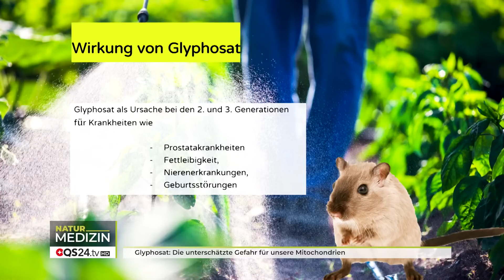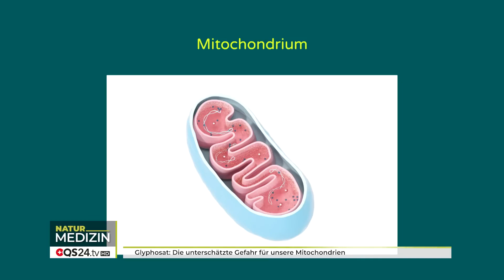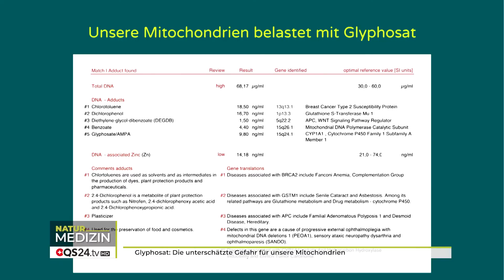Glyphosat: Die unterschätzte Gefahr für unsere Mitochondrien | Dr. med. Manuel Burzler | QS24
Glyphosat, ein weit verbreitetes Herbizid, wird in der Landwirtschaft und im Gartenbau häufig eingesetzt. Forschungsergebnisse zeigen, dass Glyphosat eine potenziell schädliche Wirkung auf Mitochondrien und Gene hat. Mitochondrien sind die "Kraftwerke" unserer Zellen und spielen eine wichtige Rolle bei der Energieproduktion. Glyphosat kann die Funktion der Mitochondrien beeinflussen und zu einer gestörten Energieproduktion führen.

Dies kann zu einer Vielzahl von gesundheitlichen Problemen führen, einschließlich Müdigkeit, reduzierter Lebensqualität und erhöhtem Risiko für Krankheiten. Des Weiteren haben Studien gezeigt, dass Glyphosat genotoxische Eigenschaften aufweist, was bedeutet, dass es das Erbgut schädigen kann. Dies kann zu Mutationen führen und langfristige Auswirkungen nicht nur auf die Gesundheit aktueller Generationen, sondern durch Vererbung auch auf die Gesundheit zukünftiger Generationen haben. Es ist daher von größter Bedeutung, die Mechanismen zu verstehen, durch die Glyphosat auf Mitochondrien und Gene wirkt, um mögliche gesundheitliche Folgen zu identifizieren und geeignete Lösungsansätze zu entwickeln.

Die Ausleitung von Glyphosat aus dem Körper ist eine komplexe Herausforderung. Glyphosat hat die Fähigkeit, sich in verschiedenen Geweben und Organen zu akkumulieren und kann daher nur schwer vollständig beseitigt werden. Unterschiedliche Methoden wie Entgiftungstherapien, Ernährungsumstellungen und spezifische Nahrungsergänzungsmittel werden erforscht, um die Ausleitung von Glyphosat zu unterstützen. Ein multimodaler Ansatz ist dabei von großer Bedeutung, da er verschiedene Komponenten der Körperentgiftung anspricht und somit eine umfassende Entgiftung ermöglicht.

▬  Produktion  ▬▬▬▬▬▬▬▬▬▬▬▬▬▬▬
Eine Produktion von QS24 – Ihr Schweizer

▬  Wichtiger Hinweis  ▬▬▬▬▬▬▬▬▬▬▬▬
Wir wechseln auf Wikisana, der grössten ganzheitsmedizinsichen Suchmaschine.

▬ Zu Gast ▬▬▬▬▬▬▬▬▬▬▬▬▬▬▬▬▬
Dr. med. Manuel Burzler, Arzt, Ausbildner in Epigenetik
Moderation: Alexandra Wurlitzer
Sendungsnummer: NBas_230630-S6_Burzler

HealVersity GmbH
Irmgardstr. 22
81479 München